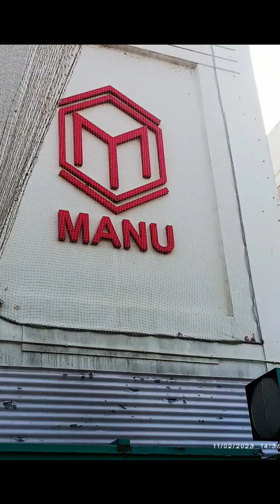Jaipur Industrial Visit, Video Made by Ritik kumar, BBA Student